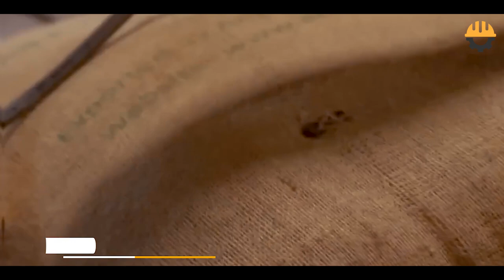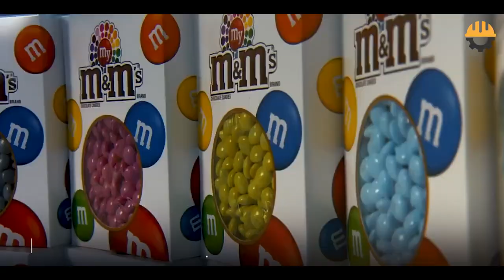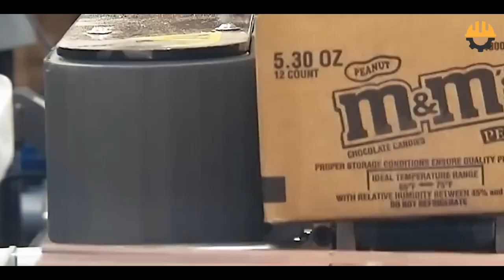How M&M’s Are Made In a Factory? Largest M&M's Factory Tour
🏭 Journey into the fascinating world of M&Ms production where food science and food technology combine to create these iconic candies! Watch as cutting-edge chemistry transforms simple ingredients into perfectly formed chocolate gems, while strict food safety protocols ensure every piece meets the highest standards. Our deep dive into the science of candy-making reveals the precise engineering behind these beloved treats. 🍫✨